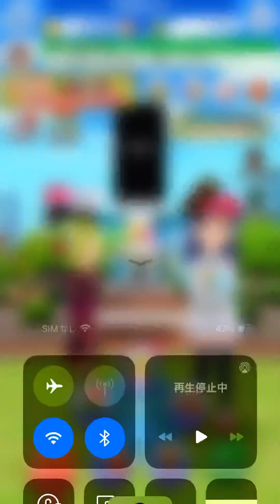2023年4月30日何とか-4×3回達成